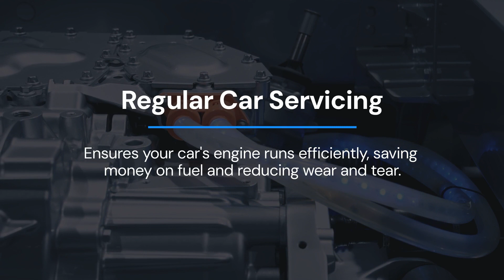Welcome to Car Maintenance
Reasons to maintain your vehicle